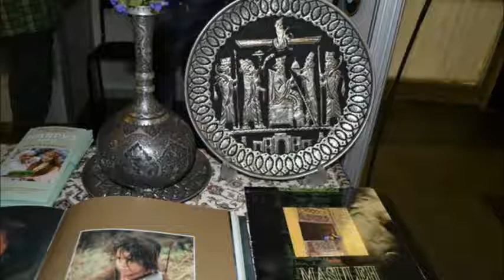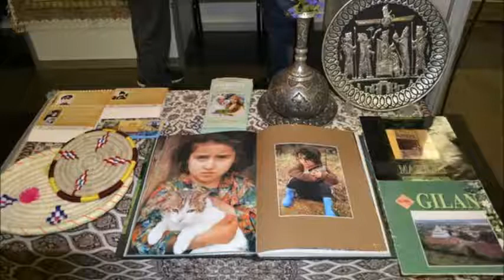Hadi Hamidi "Bahari ka kafaya"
Klipi siftada che Faramarz Masruri ishta sadoada "Hindila pesht" poemaki kirta poa;Jina yuotube kliponku oko doa ban:
Talyshi song Talish mahnisi Талышская песня
Talış Talysh Talyshi Talesh Taleshi Talish Tалыш Tалыши  塔里什 طالش  タリシュ
Lankon Lenkeran Lik Lerik Ostoro Astara Masal Masalli
Tati Takestani Kajali Gozarkhani Maraghei Shahrudi Karingani Harzani Rudbari Deylaman
Alamuti Taromi Khalkhali
Iran, Iraq, Afghanistan, Azerbaijan, Tajikistan, Turkey,Turkmenistan, Uzbekistan, Kyrgyzstan, Kazakhstan,Russia,Syria, India.